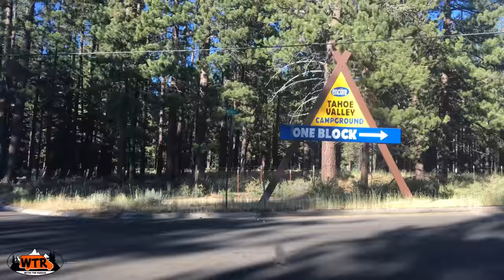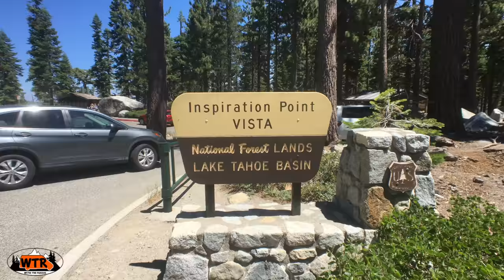Exploring Lake Tahoe with Our White Husky Leo | Camper Van Life S1:E17